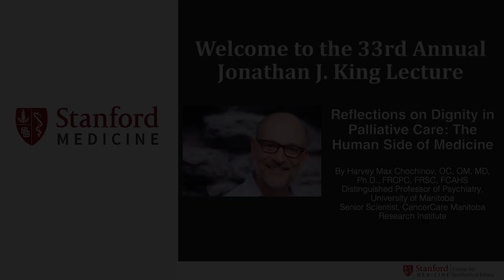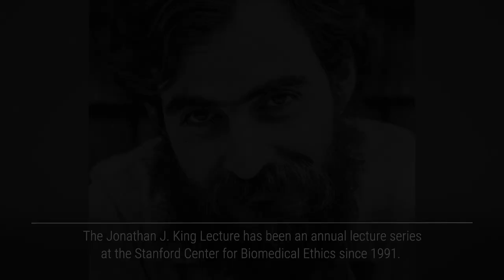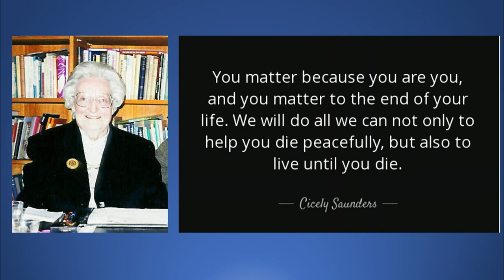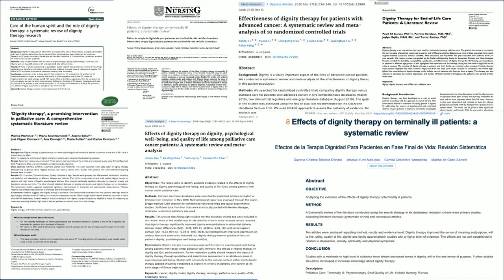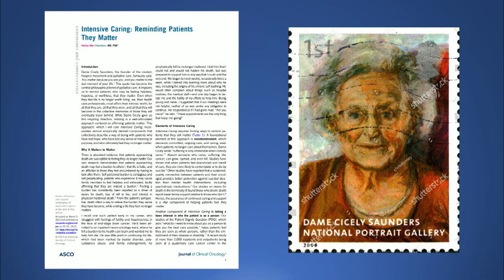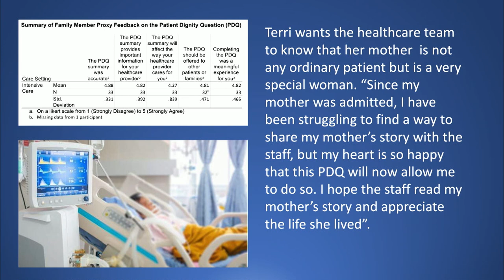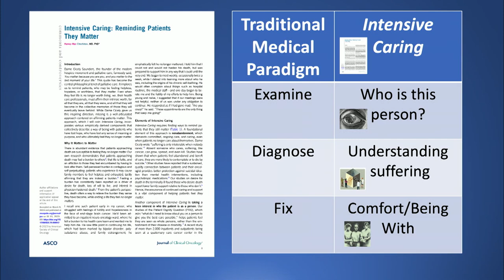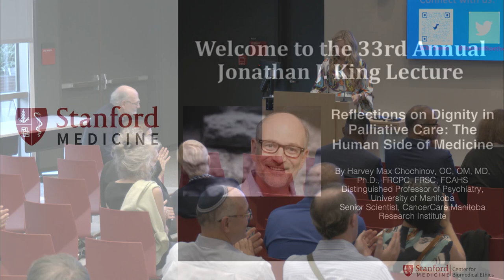33rd Annual Jonathan J. King Lecture (2023)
Lecture Title: "Reflections on Dignity in Palliative Care: The Human Side of Medicine"
Speaker: Dr. HARVEY CHOCHINOV, MD, PhD.